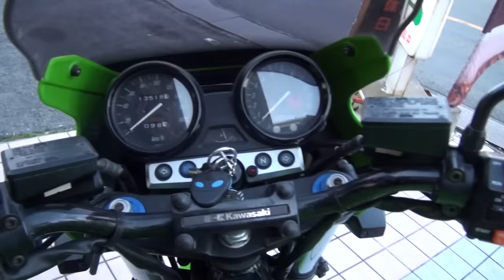風伝説 NOJIMA FASARMエキゾーストサウンドを聞け Kawasaki ZRX1200R カワサキ・ZRX ZRT20A ノジマレーシング